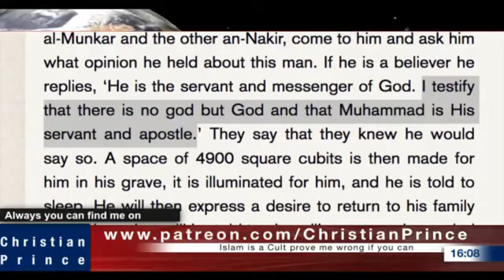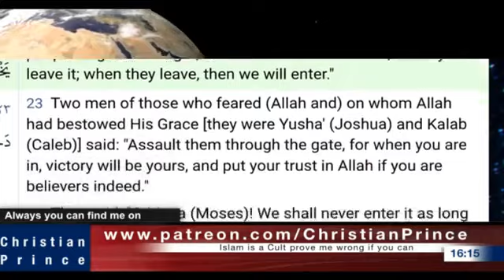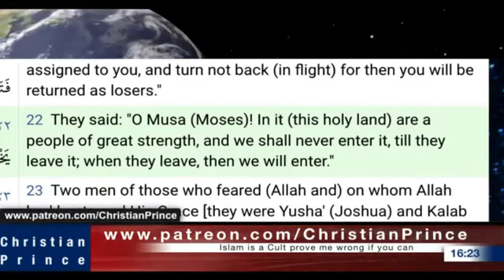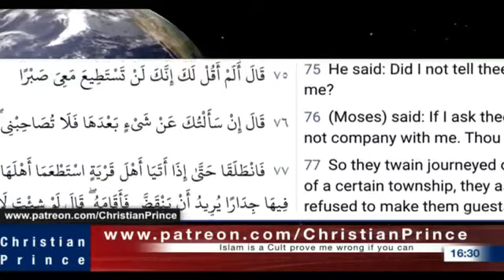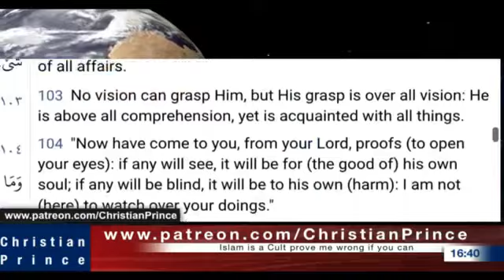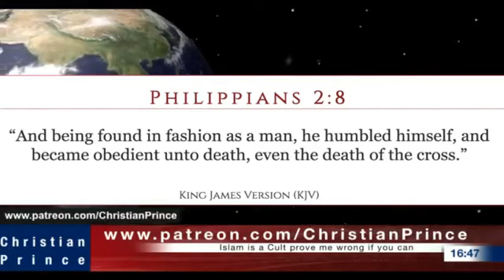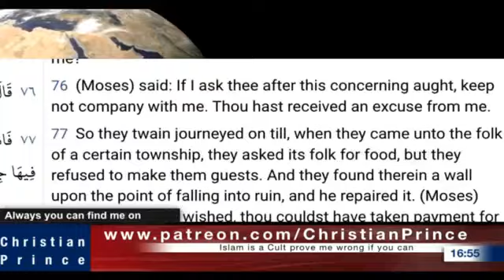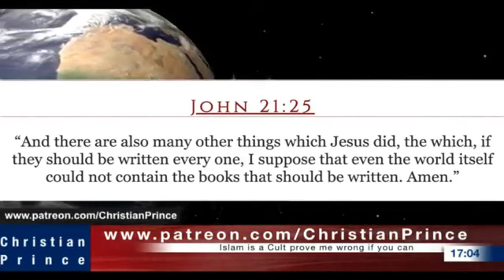CHRISTIAN PRINCE DEBATE WITH JIHAD : WHY YOUR BOOK ALLOW PEOPLE TO KILL CHILDREN??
Are You Againts Murder to Children???

This channel is not Christian Prince's YouTube Channel.

1. Muslims are welcome to contact CP via Paltalk - christian_prince
2. When CP is live on The Arabian Prophet or Christian Prince.
3. Leave a message via chat to have CP open his Skype account for you.
4. If you are a Muslim scholar/scholar and want to challenge Christian Prince, leave your message/challenge on Christian Prince's Facebook account if you want to set a debate time via Skype.